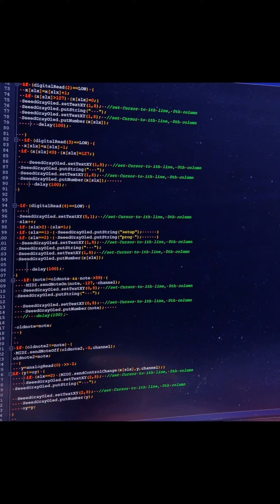Magic Box Midi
Boite à bijoux transformée en boite à outils MIDI.